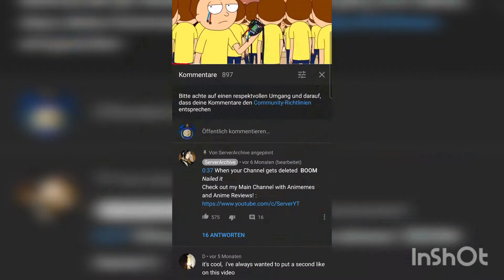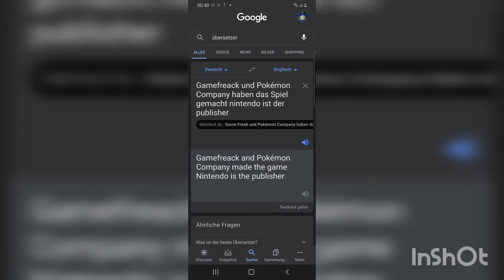Tills Friendzone Pokémon Kristall Part2